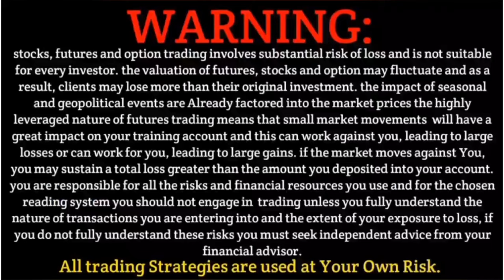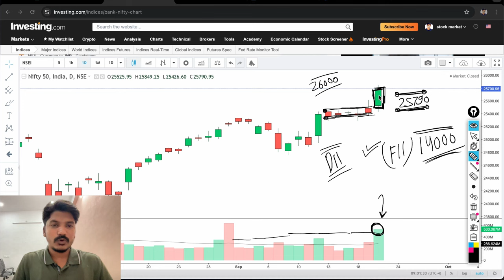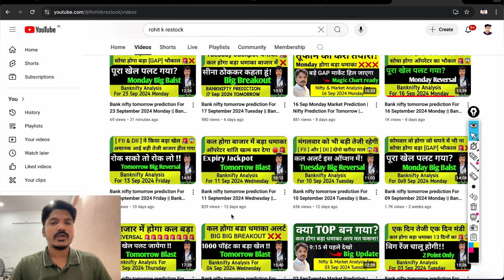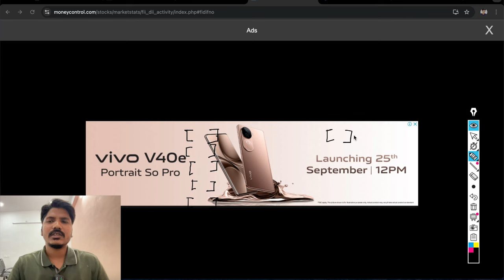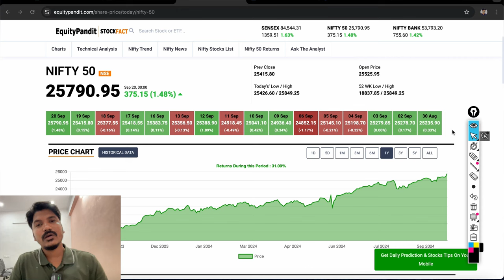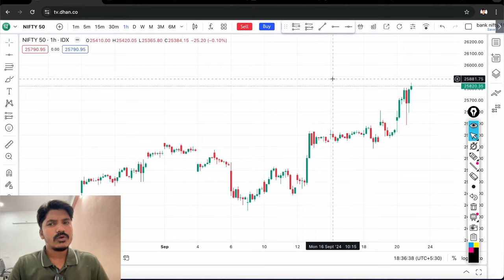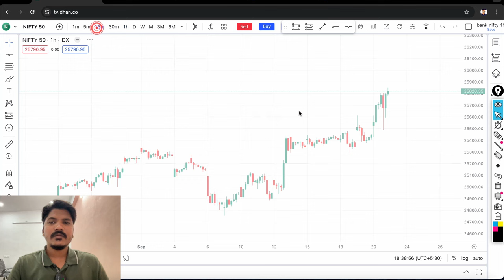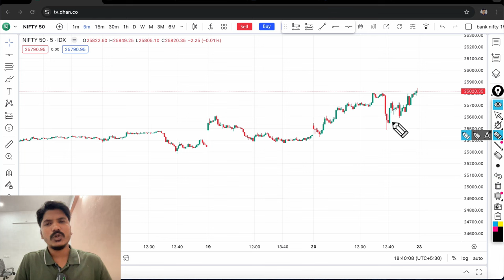23 Sep Monday Market Prediction | Nifty Prediction For Tomorrow | Bank Nifty Tomorrow Prediction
23 Sep Monday Market Prediction | Nifty Prediction For Tomorrow | Bank Nifty Tomorrow Prediction

Topics Covered

nifty analysis
banknifty analysis